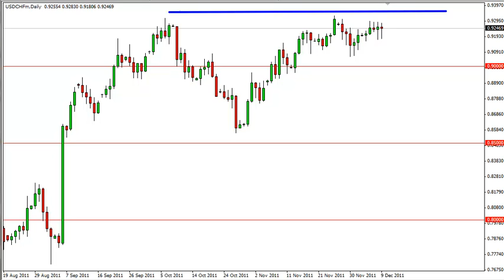USD/CHF Forecast Dec. 12, 2011, Technical Analysis by FXEmpire.com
- Dec. 12, 2011 currency daily technical analysis for the USD/CHFpair.